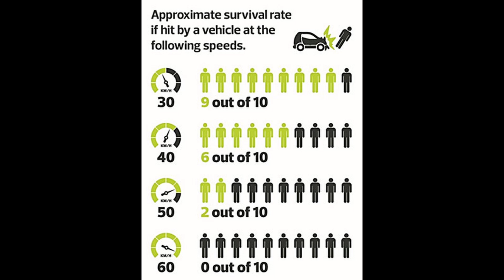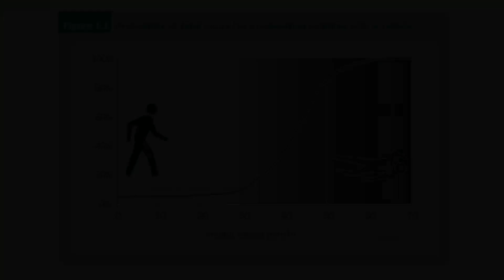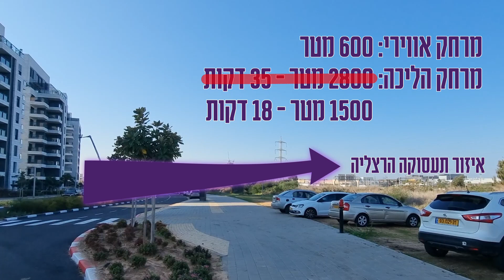כמה מהר זה מהר מדי? (גליל ים, כעבור שנה)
כמעט שנה אחרי הסרטון "למה תושבי גליל ים לא הולכים ברגל לרכבת?" חזרתי לגליל ים לראות מה השתנה.
הפעם הסרטון הוא על איך מתכננים רחובות מהירים ומסוכנים בתוך שכונות מגורים.